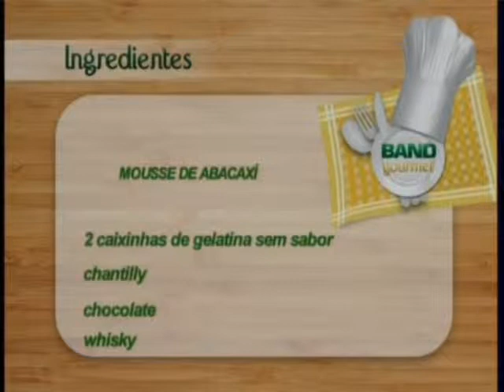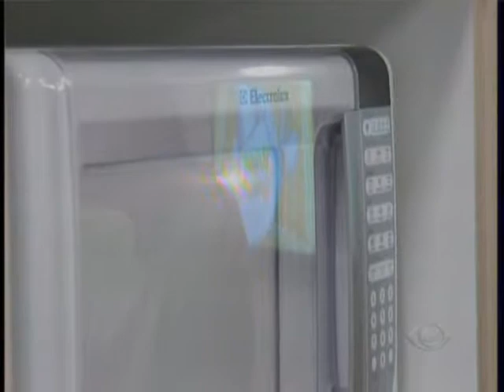BAND GOURMET MOUSSE DE ABACAXI